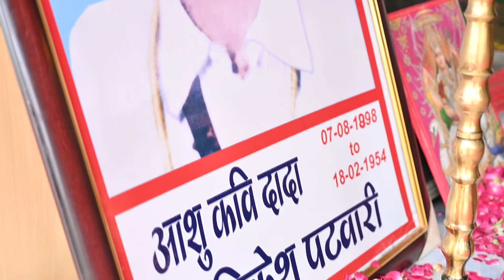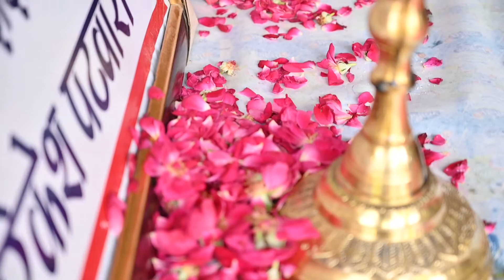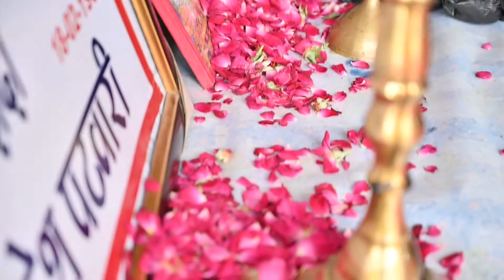मैं मैं कर रहा क्यों इतना अभिमान करे हरिकेश पटवारी जी की इतनी सुंदर रचना /गायक महिपाल जी